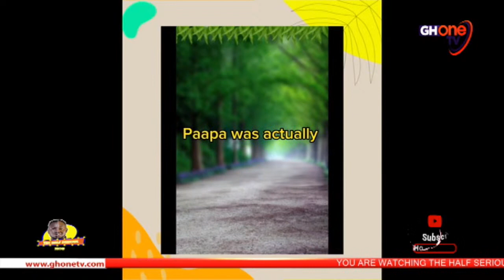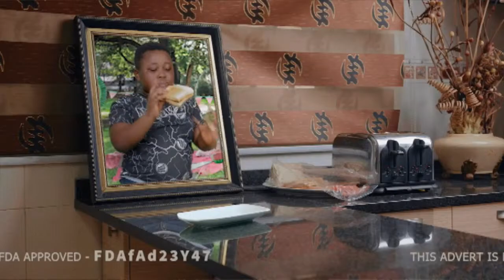THE HALF SERIOUS SHOW